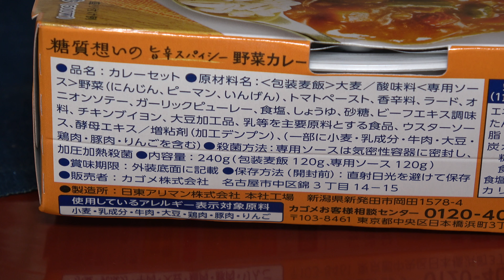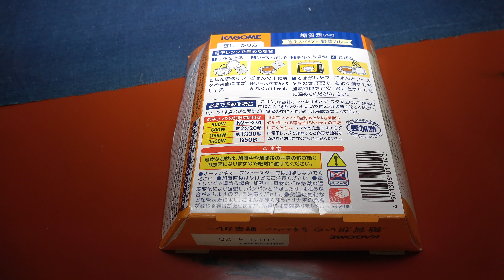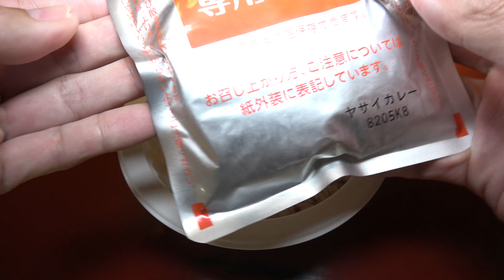内容量240g 糖質33 6g からだシフト カゴメ 糖質想いの 野菜カレー